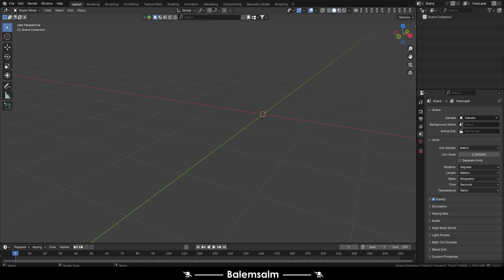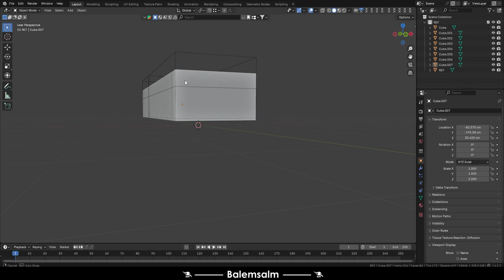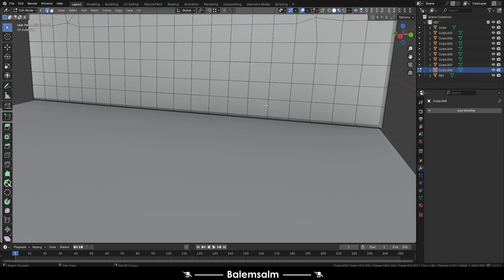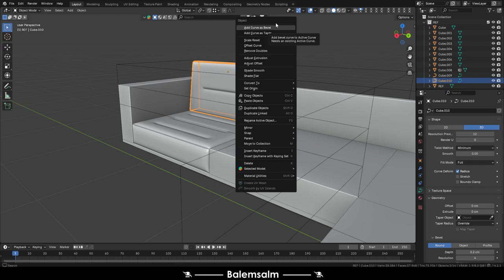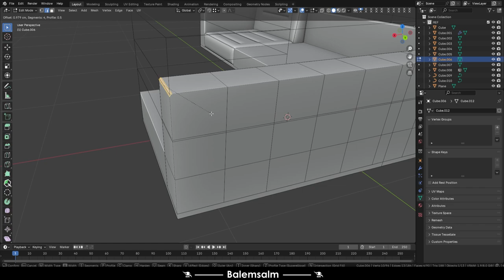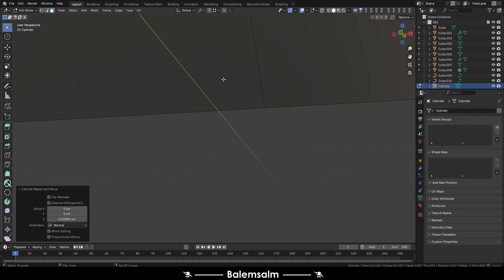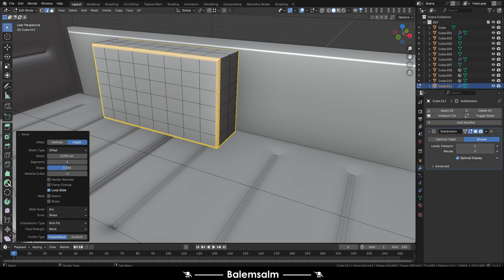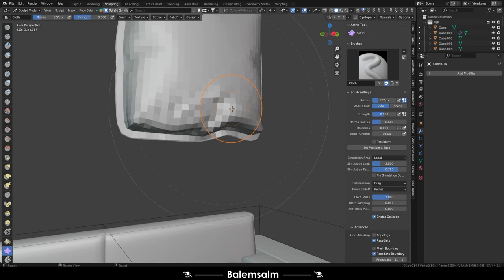CORNER SEAT DESIGN PART 1 BLENDER 3D BALEMSALM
TR- Merhaba bu videoda blender programında, "L Koltuk" tasarımı yaptım.
EN- Hello, in this video, I made a “Corner Seat” design in the blender program.
Musics:
Awaken - Anno Domini Beats
Reconciliation - Asher Fulero
Turn Up Burn Up - Diamond Ortiz
PARTS:
00:00 Intro
00:02 Process
10:01 Outro